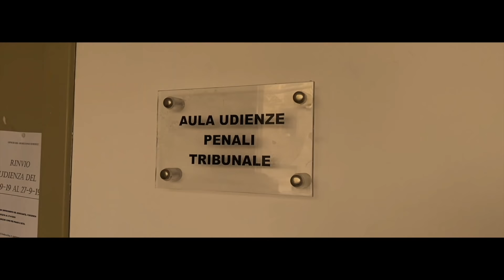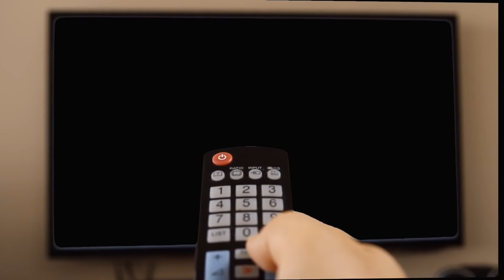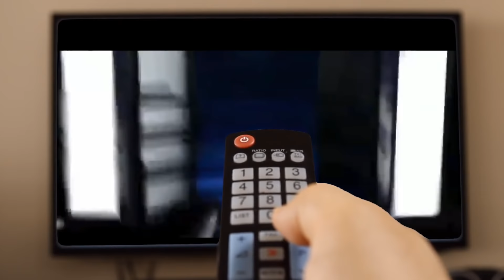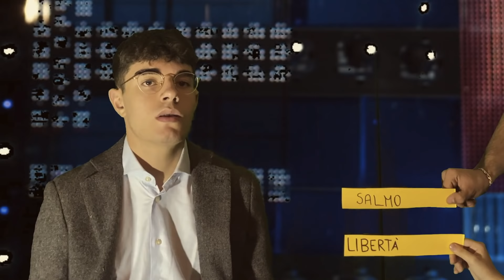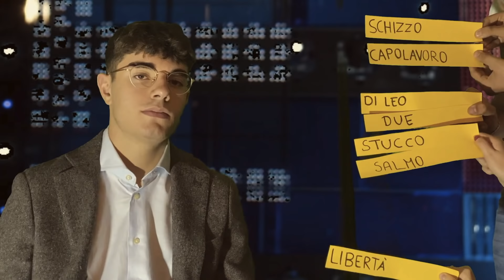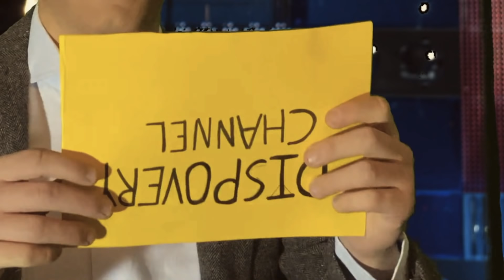Dispovery Channel - Video Lista 2 Liceo Classico G. Fortunato A.S. 2019/2020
"Premessa" Questo video è stato realizzato per la LISTA 2 "DISPOVERY CHANNEL" e sopratutto realizzato per far divertire il pubblico.
Con questo video non vogliamo "OFFENDERE NESSUNO" ma vogliamo strapparvi solo qualche risata!

VOTA LISTA 2 VOTA "DISPOVERY CHANNEL"

Vuoi ricevere più di 40€ Gratis?! Segui la guida, ed inserisci il mio codice promozionale! Ad apertura conto, avrai a disposizione il tuo codice promozionale, che potrai condividere con i tuoi amici, e farti guadagnare ulteriormente!

Superbuddies! Ti aspetto in buddybank! Inserisci il codice B78A6E in fase di richiesta di apertura conto corrente buddybank. Scarica l’app qui